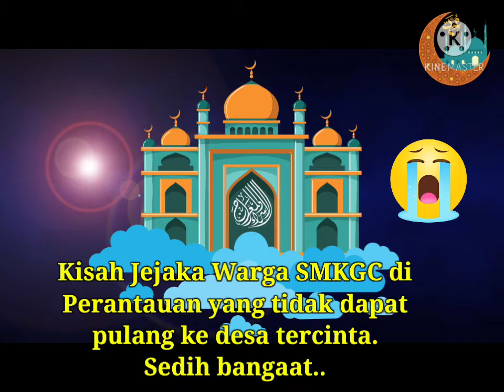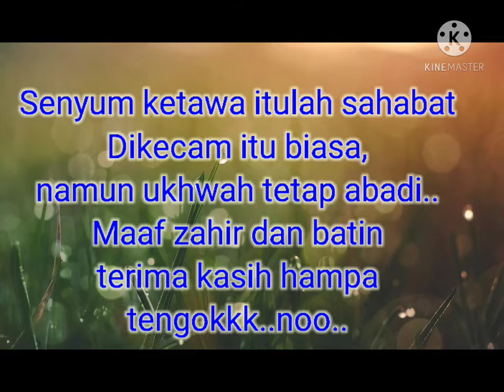Perantau Di Aidilfitri 2019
Program Tautan Budi Semarak Kasih.. kemaihhh tajuk tuu